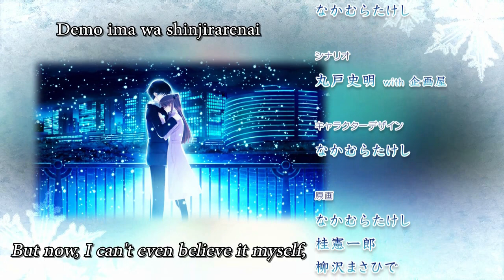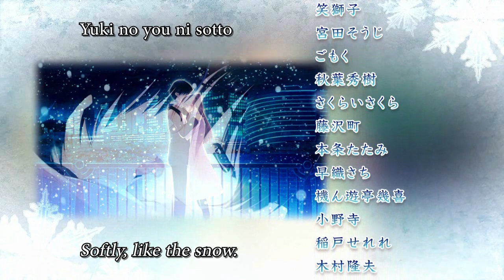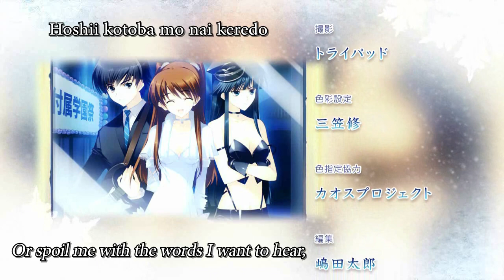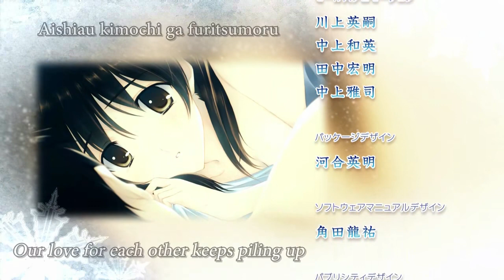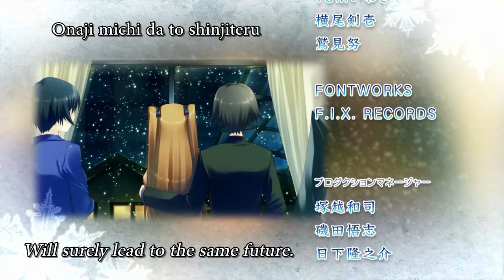White Album 2 Closing Chapter Let's Read Episode 71: Closing Chapter FINALE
At last, after three years, the story between Haruki and Setsuna finally draws to a close.  I feel we are forgetting about someone...